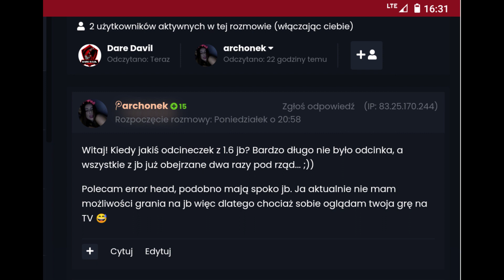↗️CS 1.6↖️Legenda Nie Umiera Nigdy ↘️#62↙️ Oski się naraził kolegom | CS-Harnas.pl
Powracam do jakichś tam nagrywek :D
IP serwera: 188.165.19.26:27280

Jeżeli spodoba wam się rozgrywka na tym serwerze, to kupuje sobie SVipa i nagrywam co kilka dni.
Do tego zrobię konkurs w którym do wygrania będzie SVip na 30 dni na tym serwerze.

Wybaczcie za jakość filmu, ale sporo czasu nie nagrywałem i miałem problem z ogarnięciem aktualizacji programu do nagrań.

Jeżeli chcesz za mną się skontaktować, zapraszam na:
GG: 55710154
Bądź na Hades-Zone.eu
(Hades-Zone.pl zmieniło domenę na Hades-Zone.eu)